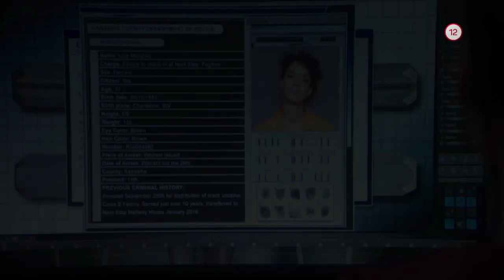Kosti XI. (17.5.2020 o 20:10 na WAU)